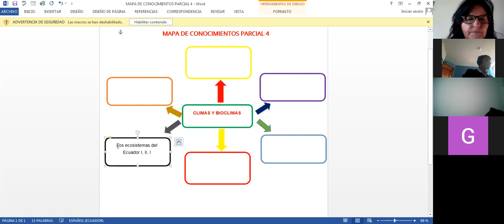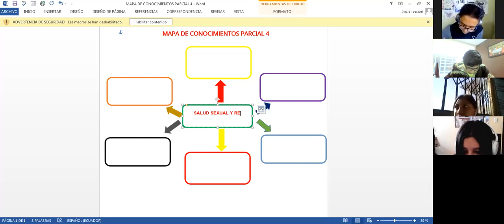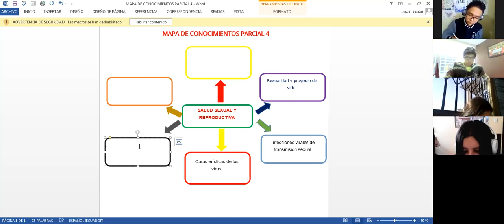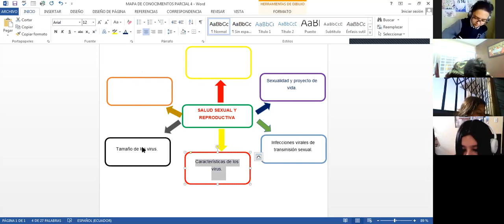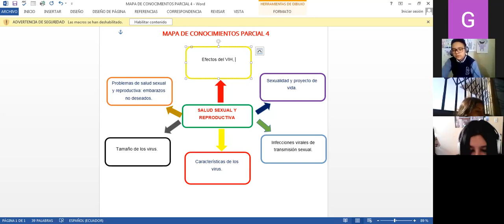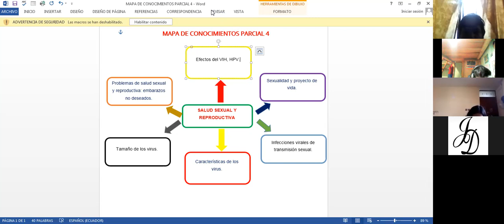10EGB B NATURALES APOLONIA 04FEB2021